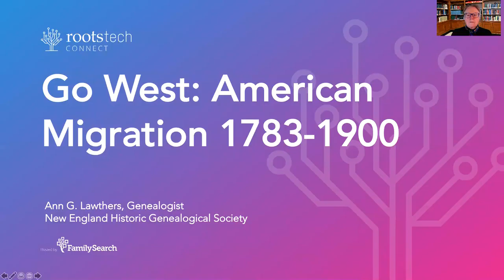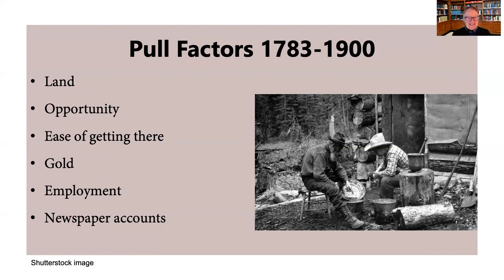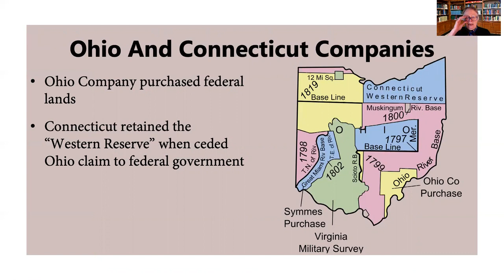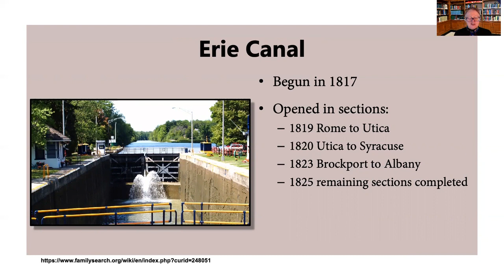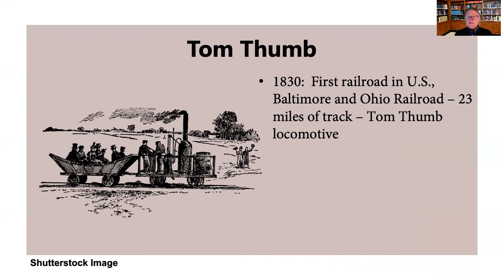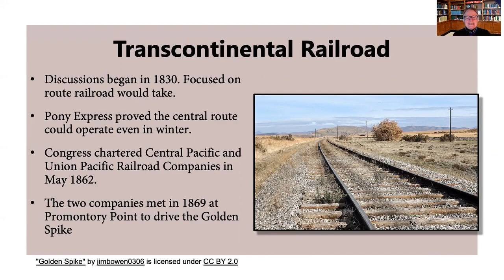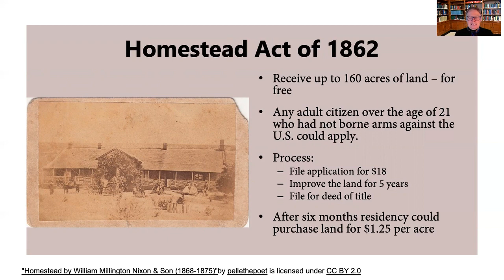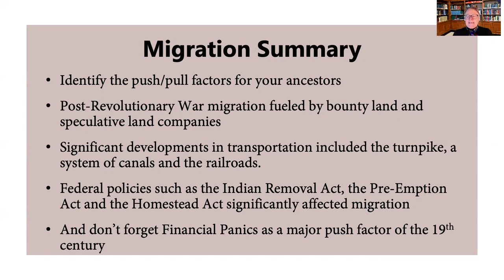Go West! American Migration 1783 to 1900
Migration exploded after the Revolutionary War. Learn about the push-pull factors unique to the late 18thand 19th centuries. Discover the advances in transportation such as new roads, canals, and railroads that made it easier to move ...

Find keynotes like this and hundreds of free family history classes